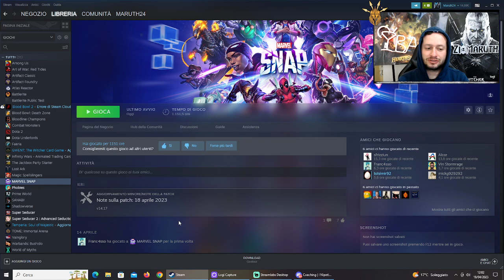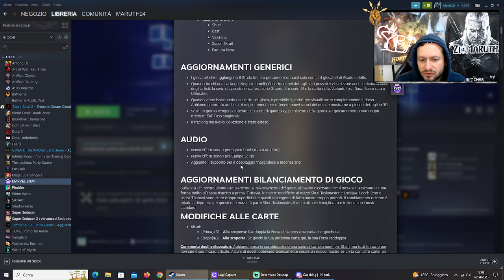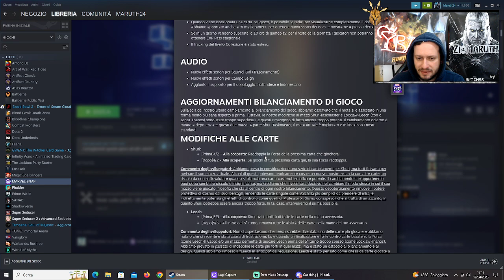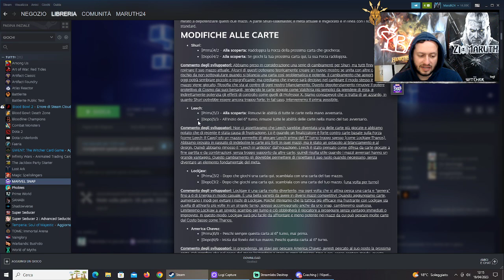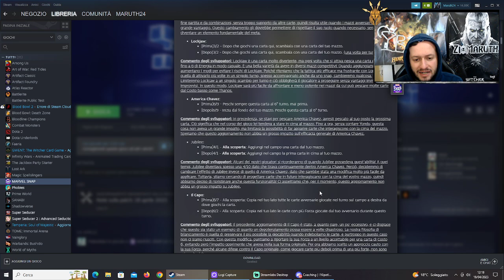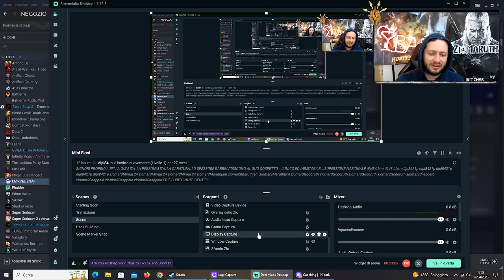14.17 la Patch degli dei! | Zio Maruth | Marvel Snap ITA